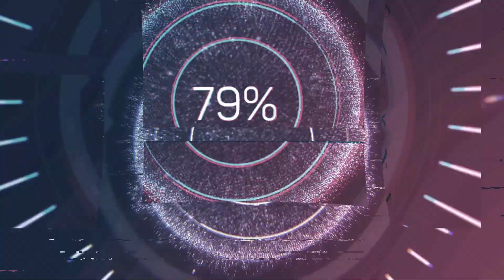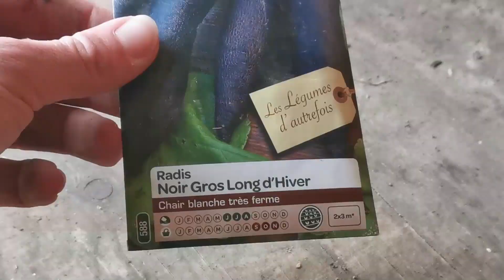5 CHOSES ESSENTIELLES à faire en NOVEMBRE au POTAGER (2022)